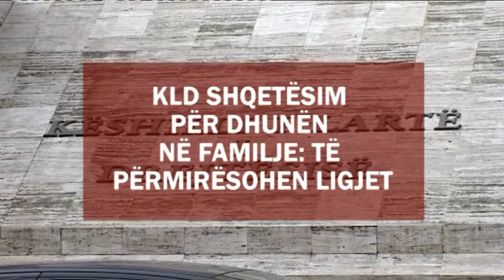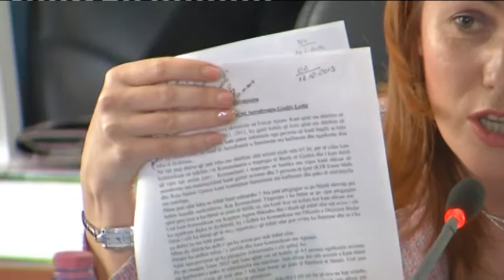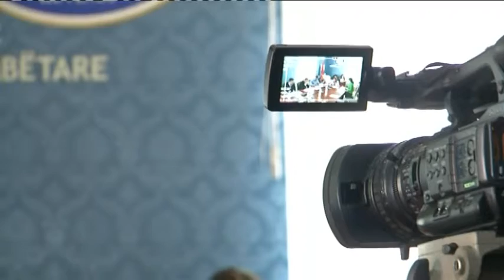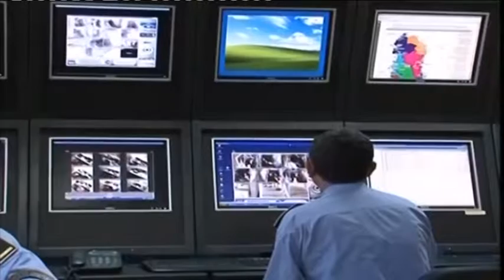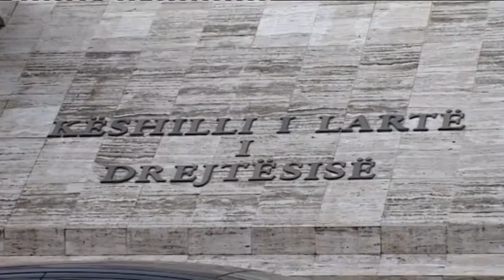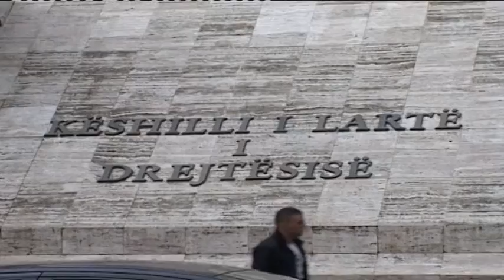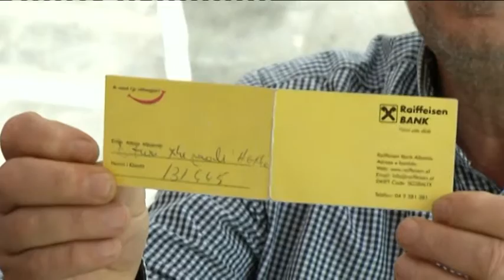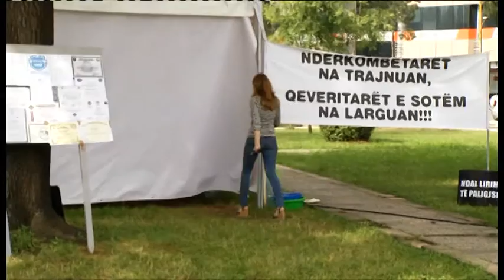Edicioni i lajmeve i orës 20:00, 31 Maj 2014